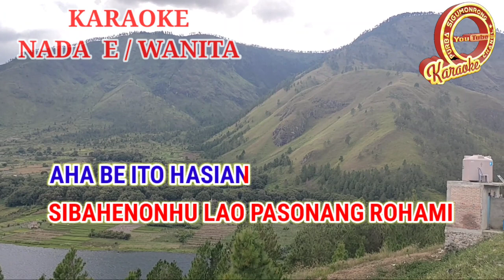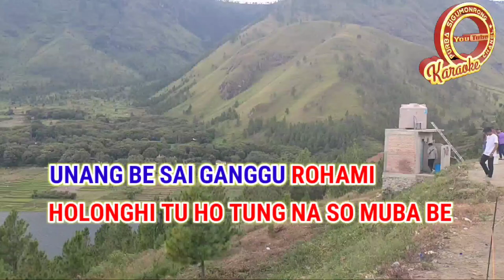KARAOKE UNANG CURIGA HO ARGHADO TRIO NADA WANITA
Karaoke lagu batak unang curiga ho arghado trio nada wanita
Ciptaan Putra A.Pasaribu ( Putra mantan ODGJ )

LIrik Unang sai curiga ho
Aha be ito hasian
Sibahen on hu lao pasonang roha mi
Sude nungga hulehon i tu ho
Nasa tolap ni gogo ki hu bahen do

Posma rohami hasian
Pasongang on ku do ho di lambunghi
Unang be sai ganggu rohami
Holong hu tu ho tung naso muba be

Dang olo au mardua roha
Unang be nian curiga ho tu au
Cintakki tuho nungga pudun mate
Bereng ma pengorbanan ki

Unang be nian da hasian
Sai lalap ho curiga tu au
Cintakki nungga pudun mate
Tuho ito haholongan